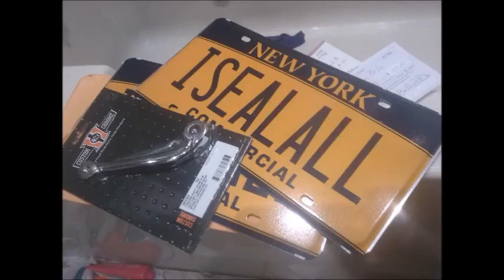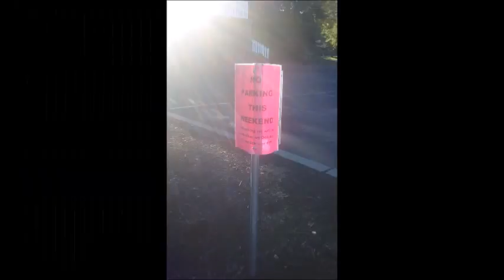Black Magic Sealcoating & Property Services 2015 year in review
some of the pics I had on my phone for the 2015 season. theres some landscaping pics and rest blacktop work. thanks for watching. might be some random pics that snuck by, if there is im sorry